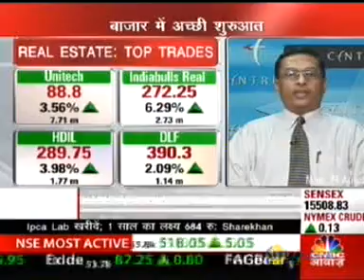Fortis Healthcare in The News